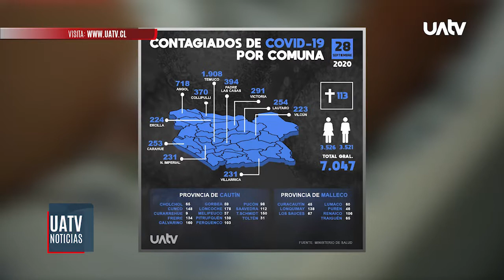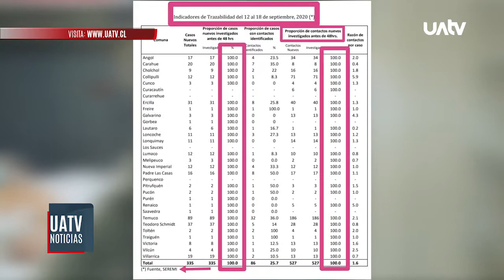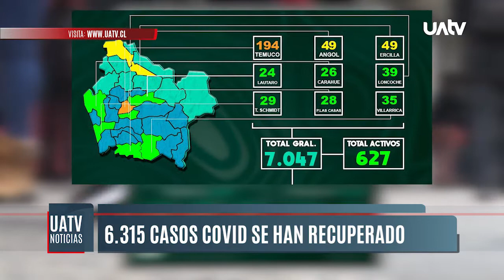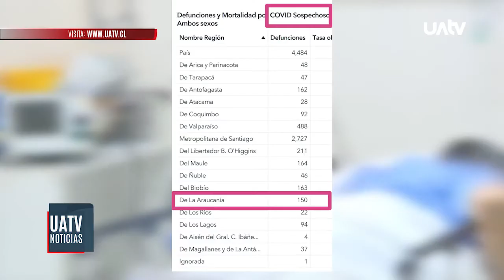Nuevo balance por Coronavirus en las últimas 24 horas en La Araucanía